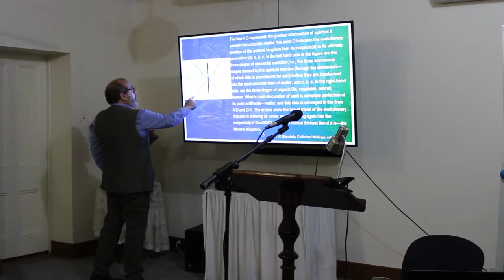SHANAMVI 0005 1